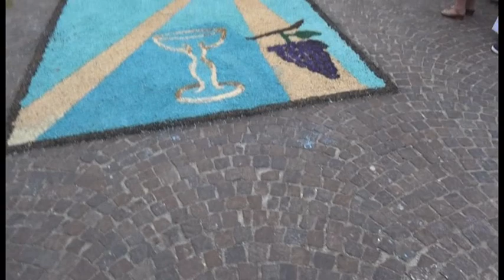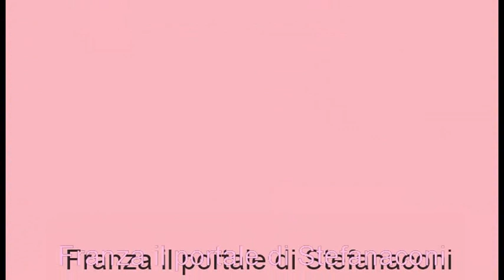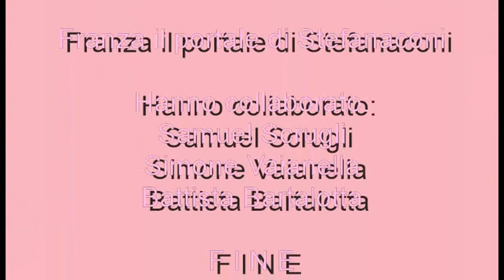A Santa Maria - Corpus Domini 2016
Stefanaconi 29 maggio 2016
Infiorata della Proloco e processione del Corpus Domini.